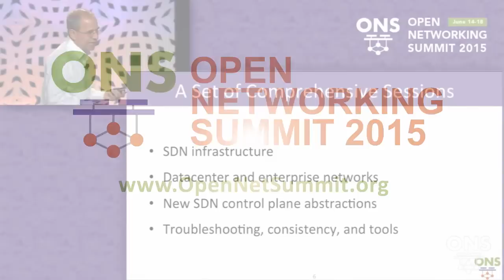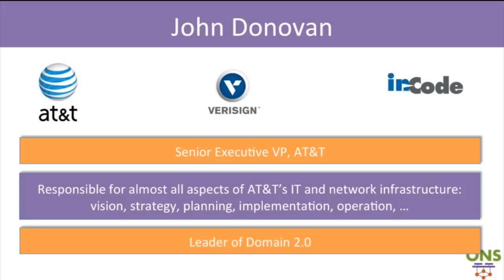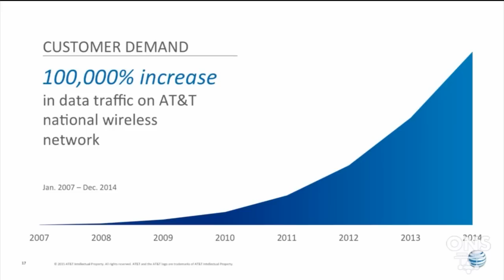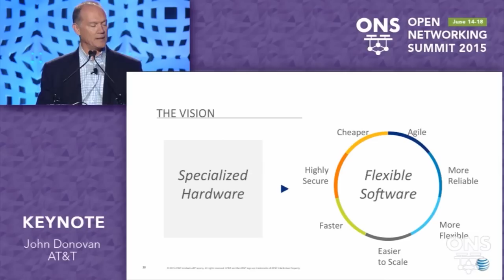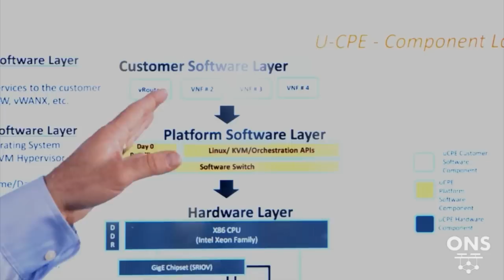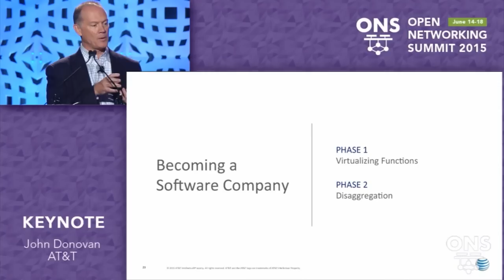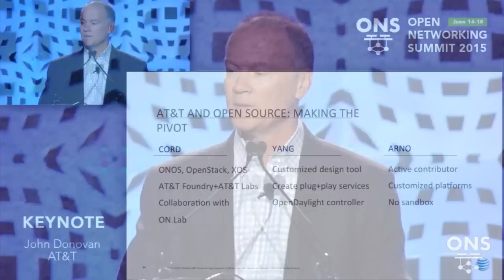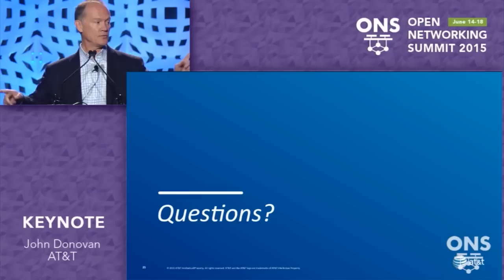ONS 2015: Wednesday Keynote - John Donovan